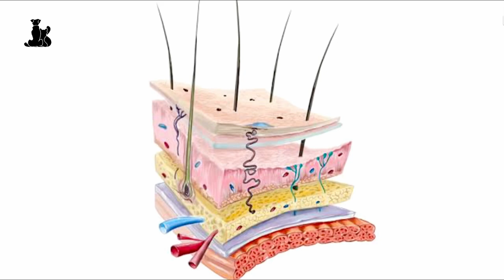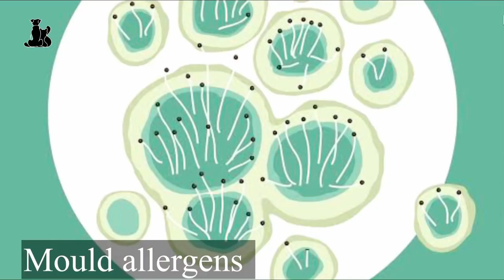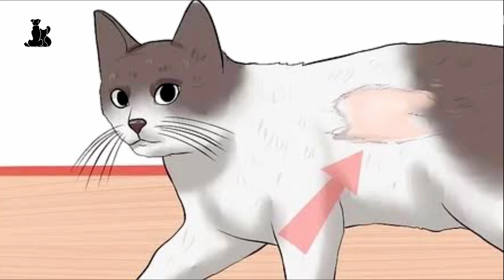Cat skin infection | treatment of cat skin infection | skin care for cats| fungal infection in cats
A cat’s skin acts as a barrier between their body and the outside world. If a cat has a skin condition, that barrier can be impaired. It weakens their body’s defenses, and in many cases, generates a severe amount of discomfort.

Since a cat’s skin is one of the few organs we can see pretty easily with the naked eye, cat skin disease is easy to spot. However, there are hundreds of causes of skin disease in cats, so the only way to know for sure is by taking your cat to the vet.

This guide will discuss the most common cat skin conditions.

Jump to a section:

Cat Skin Conditions: Signs and Possible Causes

Hair loss

Itchy skin

Miliary dermatitis

Scabs

Sores

Rashes

Red spots

Dry, flaky skin

Oily skin/fur

Infections

Bumps, lumps, skin tags, and tumors

Questions Your Vet Will Ask About Your Cat’s Skin Condition

How to Prevent Cat Skin Conditions

A bump, a rash, a scab, a patch—there are almost as many words to describe cat skin disorders as there are skin issues themselves. Unfortunately, the way a particular skin disease shows up does not neatly align with the underlying cause. That’s why it’s not usually possible for a vet to make a diagnosis based on just a picture of your cat’s skin.

And to further complicate things, there’s usually more than one symptom present at a time. Microscopic and laboratory testing are usually recommended to determine the underlying cause of cat skin disease.

However, it’s still a good idea to take pictures of the problem, especially over time. These pictures can be useful in at least narrowing down the underlying cause of your cat’s skin condition.

Although achieving a diagnosis can often be time-consuming, it is ideal to figure out the cause of your cat’s symptoms so that the treatments can be targeted toward that cause.

Here are some of the most common cat skin conditions, signs to look for, and possible causes.

Hair Loss

One of the most common and most obvious signs of feline skin disease is hair loss. Pet parents are quick to notice when their cat is developing a bald patch or two.

Hair loss can be divided into two distinct symptoms: alopecia and barbering.

Alopecia

Alopecia refers to a thinning or total loss of hair at the level of the hair follicle. With alopecia, if you run your hand over the area of hair loss, it will usually feel smooth because the remaining hair is normal.

Alopecia can be the result of almost any cat skin disease—allergies, infections, parasite infestations, nutritional disorders, endocrine disease, and even certain cancers.

Barbering

Barbering is a self-induced thinning of the hair that occurs when a cat bites the hair shafts in two. With barbering, if you run your hand over the area of hair loss, it will feel prickly because of the sharp, bitten ends of the hair shafts.

Barbering is a trickier symptom to evaluate. When cats overgroom and barber their fur, it can be caused by itchiness, pain, or stress. If the cause of barbering is itchiness, the list of possible causes very similar to the causes of alopecia.

It is not uncommon, however, for owners to bring their cat to the vet for hair loss on the belly, expecting a diagnosis of skin disease, only to discover that the cat has a painful UTI. Pain in the abdominal cavity from pancreatitis, foreign body obstruction, tumors, or UTIs will often cause cats to groom and barber their undersides in a futile attempt to reduce the pain. Barbering along the back can be caused by spinal pain.

Barbering can also be psychogenic, meaning that neither pain nor itchiness are the cause of your cat’s overgrooming. Instead, stress can cause cats to exhibit all sorts of behavioral changes, including barbering their fur. What’s stressful to a cat can be much milder than what a person would consider stressful.

There’s at least one case report of a cat developing a stress-induced UTI after all the curtains in the house were changed. So if you bring your cat into the vet for barbered fur, it’s important to mention any potentially stressful changes at home, such as new pets or roommates, nearby construction, or any other changes to the typical sights and sounds your cat encounters at home.

Itchy Skin (Pruritus)

A symptom that is often related to hair loss is itchy skin. Itchiness, which veterinarians call pruritus, occurs when skin irritation creates inflammatory molecules that send signals to the brain, inducing the sensation of itch. Although many pet parents will change their cat’s food to minimize the itching, food allergies account for only one in five cases of itchy cats.